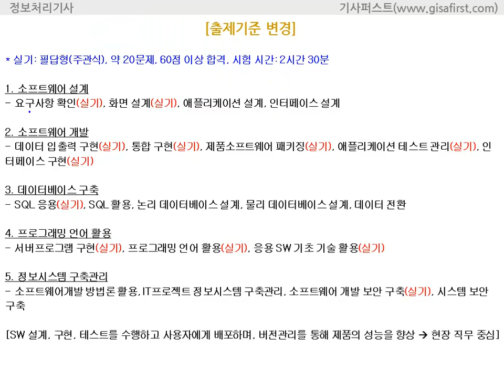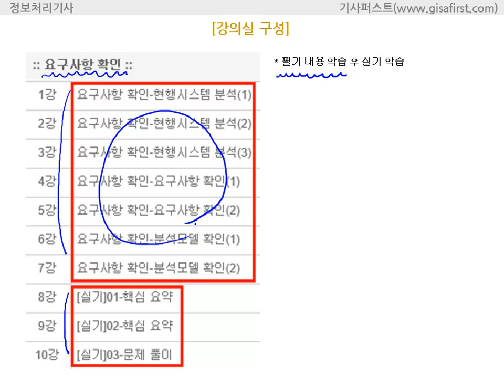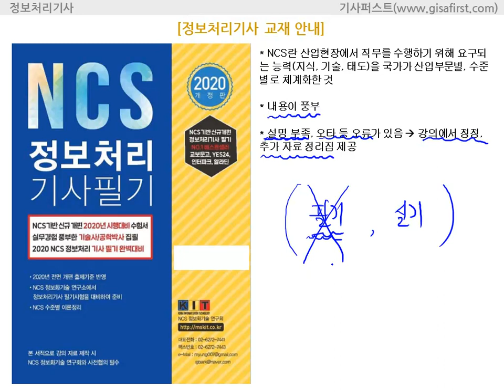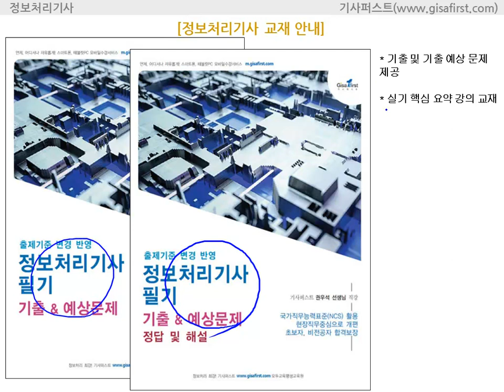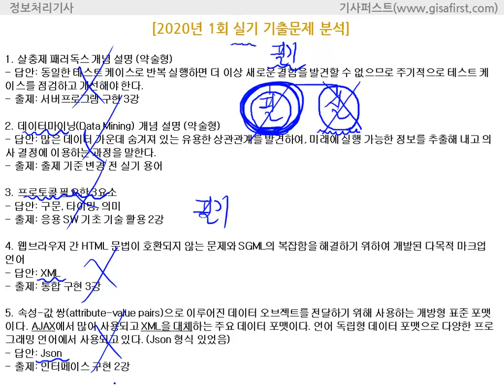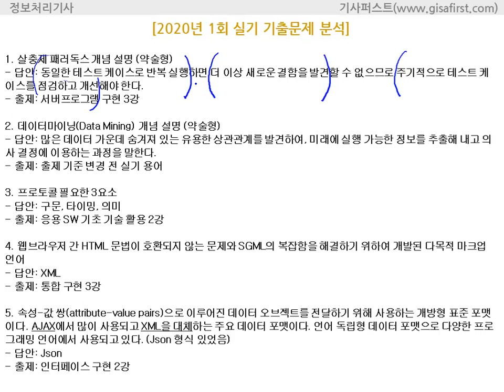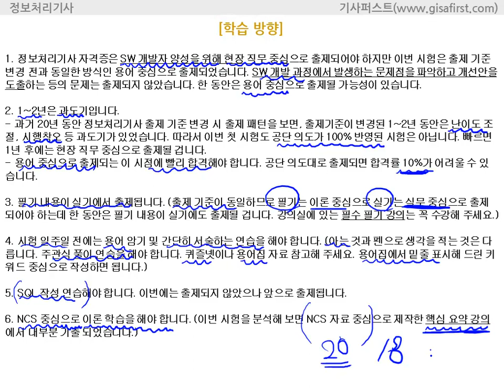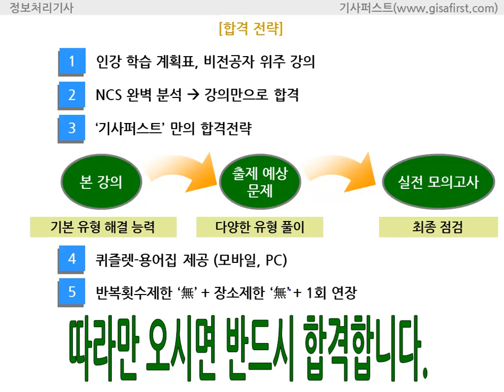[에듀온] 2020 대비 정보처리기사 실기_2020년 02회 대비 시험소개 및 합격전략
2020 대비 정보처리기사 실기
2020년 02회 대비 시험소개 및 합격전략

1. 2020년 대비 강의 (NCS 기반 출제기준 변경 반영)
- NCS(국가직무능력표준) 중심으로 2020년부터 시험이 변경.
- NCS 완벽 분석하여 강의만으로 합격하실 수 있도록 제작.

2. 인강 학습 계획표 제공
- 자기주도적 학습이 가능하도록 일정표 제공.
- 일정표에 맞게 학습하시면 쉽게 완강이 가능.

 3. 비전공자 위주 강의
- 초보자 수준에서도 쉽게 이해가 가능하도록 어려운 컴퓨터 용어를 실생활과 접목한 쉬운 강의.
- 샘플강의만 들어도 시험에 대한 자신감을 가질 수 있음.

 4. 실습/이해형 강의
- 다양한 예시와 실습을 통해서 암기가 아닌 이해가 되도록 수업 진행.

본강좌는 2020 대비 정보처리기사 필기 합격전략 샘플 강좌로써,
보다 자세한 수강 방법 안내를 원하시면